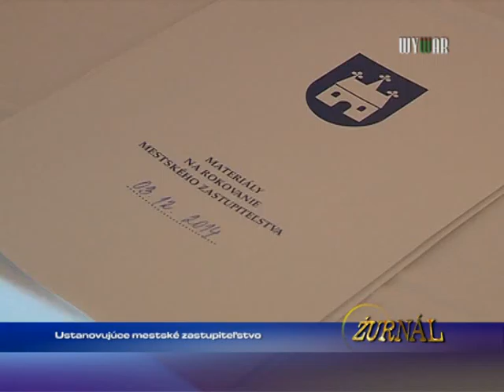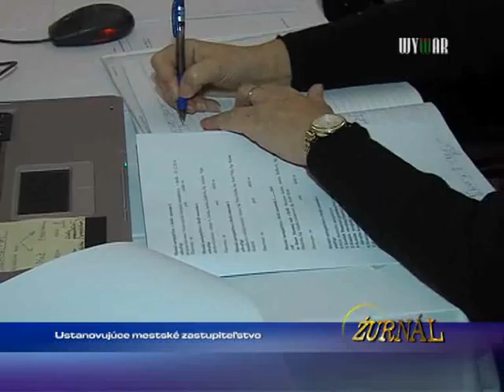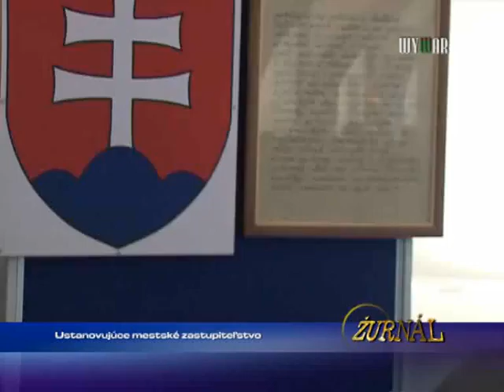Ustanovujúce mestské zastupiteľstvo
1562